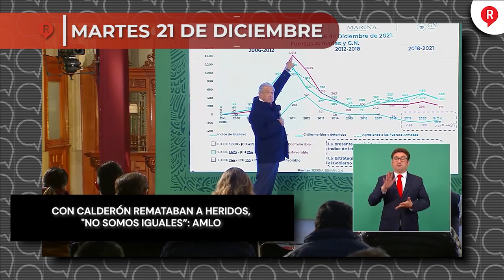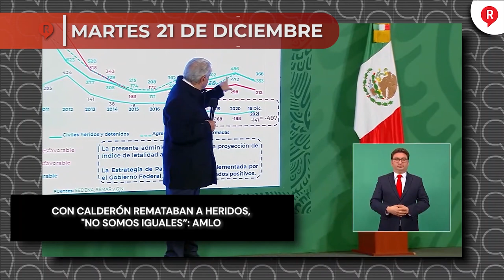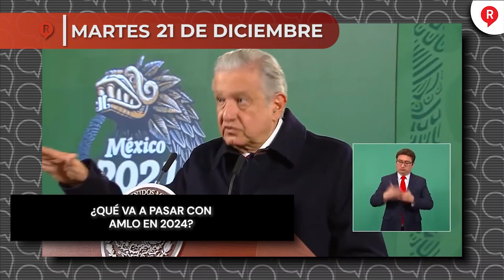Regeneración Presenta: Resumen Semanal del 20 al 23 de Diciembre 2021 ¡IMPERDIBLE!